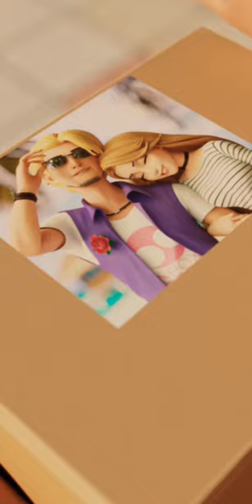Word Villas Game "ads sad story💔